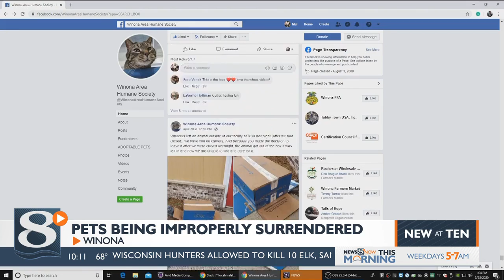Winona Area Humane Society urges pet owners to seek help after series of incidents